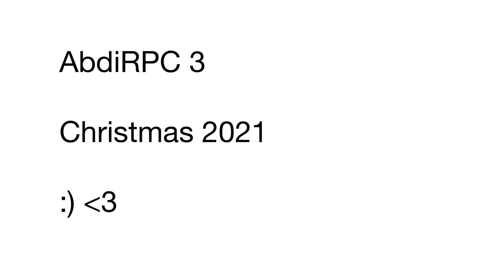AbdiRPC 3 Christmas 2021: Intro / Outro